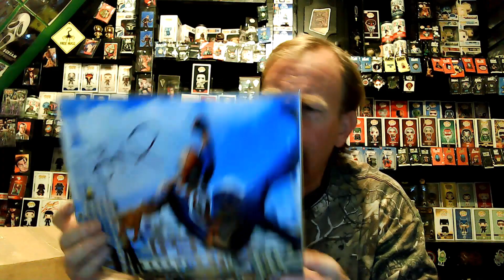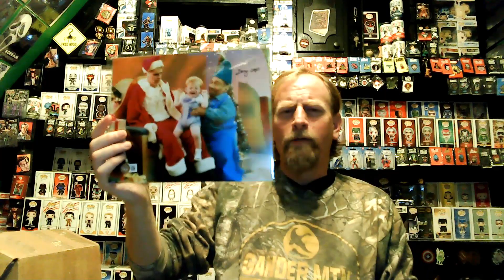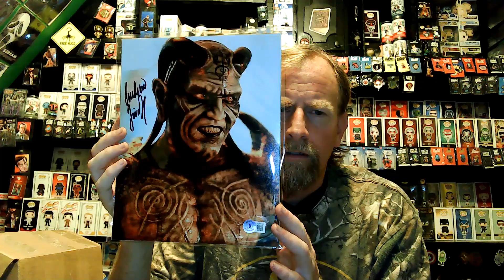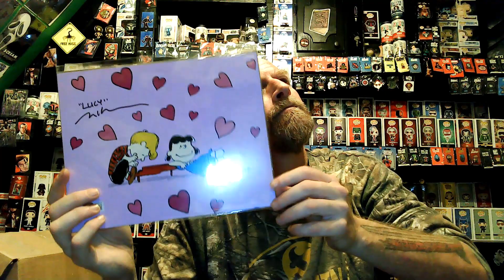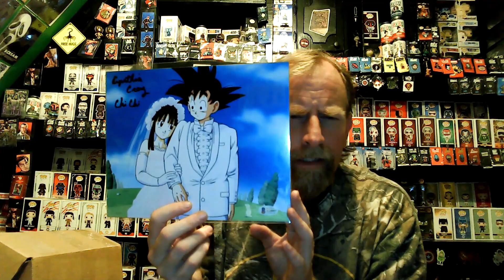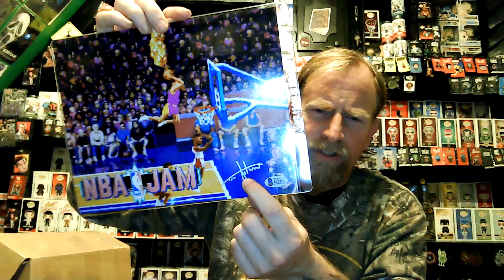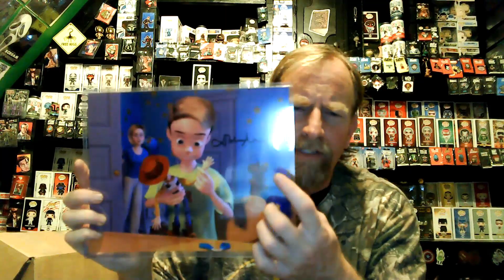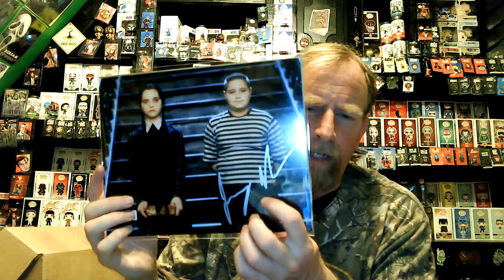$249.99 Autograph Mystery Box from Bam Box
Just your Average Schmo unboxes a $249.99 Autograph Mystery box from Bam Box, that is said to have $1000+ in value .and was aiming a little high when thinking of potential autographs in it. Was the value there anyhow?? watch to find out

jrymman @poshmark
Navyncis @whatnot